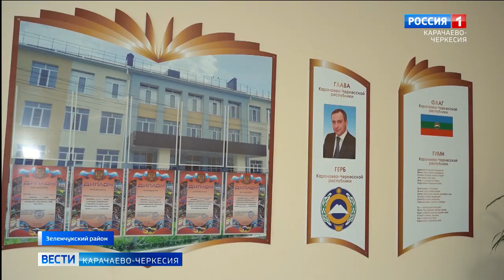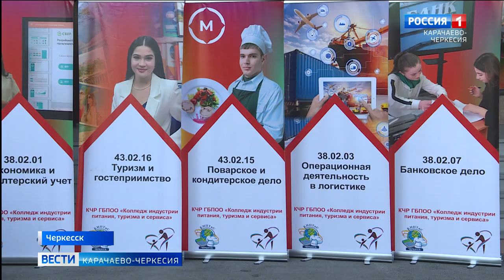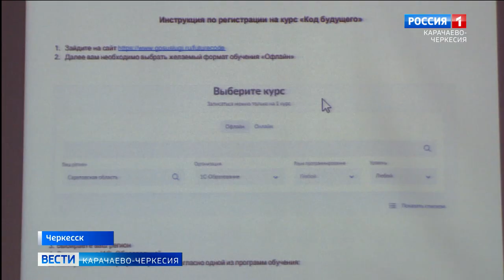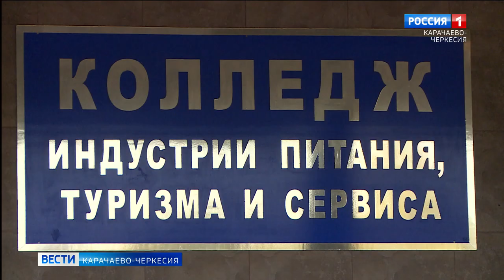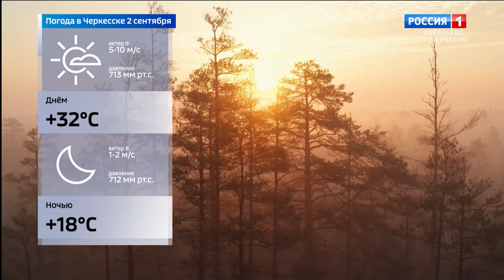Вести Карачаево-Черкесия 01.09.2023